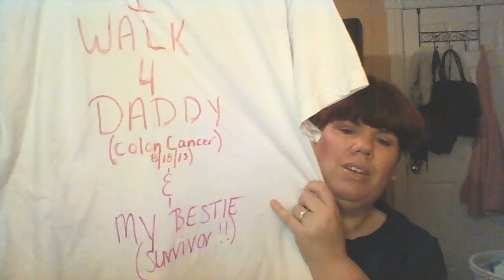Relay for Life prepping (started as a weight loss vlog)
check relay for life in your area it is an amazing event!!!
Xo
Kristin
In Memory of:
Rebecca Lynn 1986
Louise 1980
William Roy 2007
Gail Anne 2006
George Russell 2013
William Robert 2006
Robert Allen 2004
Edward Earl 2004
And EVERYONE who fought and gained their angel wings!!!
In Honor of ALL who are fighting now...You are an inspiration!